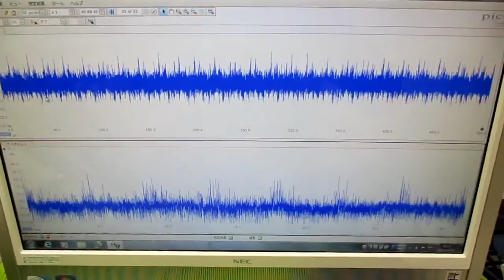技術動画（超音波制御技術）